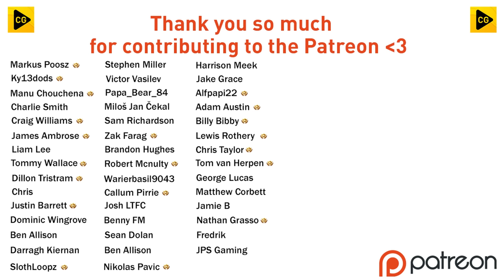CHUBA AKPOM IS FIRING AGAIN!! Sheffield United Career Mode S3 Ep4 | FIFA 23